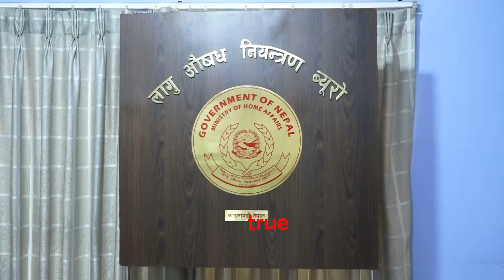कसरी निल्छन र निकाल्छन यती ठुलो कोकिनको पोका ? nepal police। narcoticscontrolbureau। ssp । crime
यस च्यानल मा रहेका  Video Download गरी अन्य Channel मा upload गरेको पाएमा प्रचालित